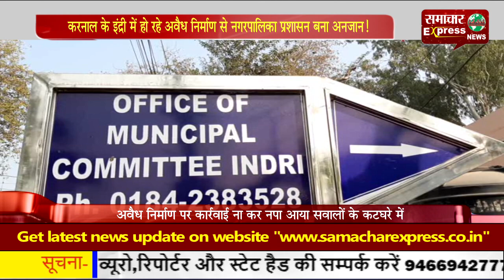करनाल के इंद्री में हो रहे अवैध निर्माण से नगरपालिका प्रशासन बना अनजान!